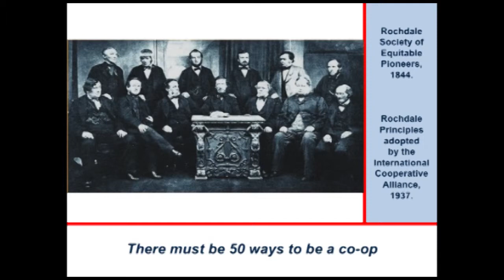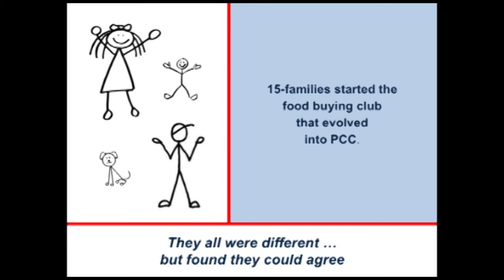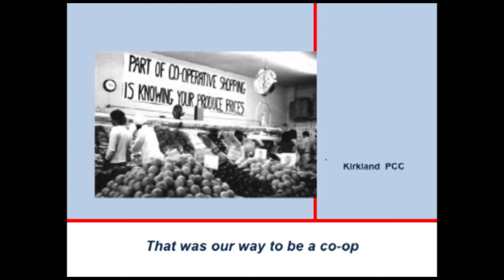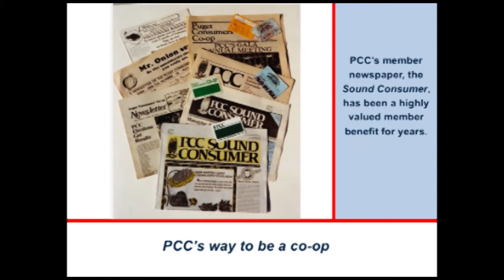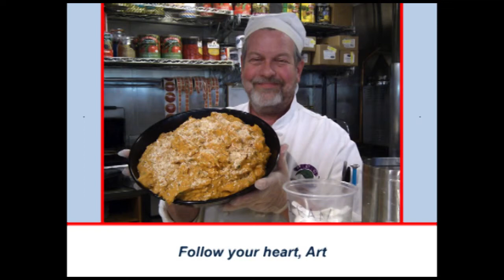PCC - 50 ways to be a co-op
Diana Chapman, Director of Sustainability
PCC Natural Markets

Seattle, WA